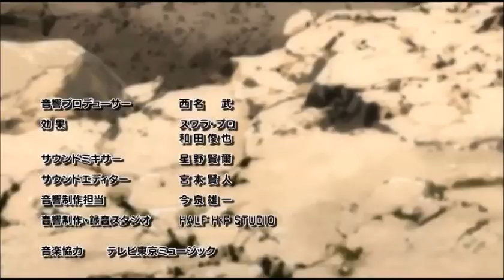Metal Fight Beyblade Zero-G Final Ending (episode 19)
The final ending of Metal Fight Beyblade Zero-G / Beyblade Shogun Steel, from episode 19, The Spirit's Blow. Not really the final ending, but it was before the release of the lost episodes on DVDs. Episode 19 was the last to be aired in Japan, so it contains a special ending.